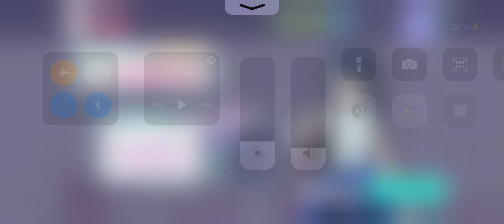[プロセカ] MORE MORE JUMP! - 恋愛裁判 (EX)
レベル: 22
速度: 10.0

デバイス: iPhone Xs Max
オペレーテイングシステム: iOS 14.2

Master 困難をお待ちください！

-RelAttacks Rhythmic Team